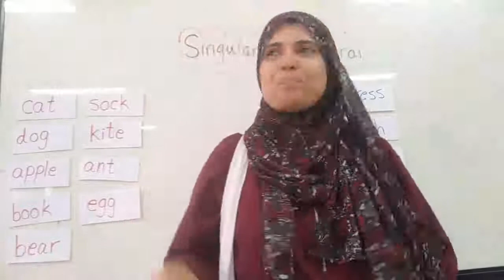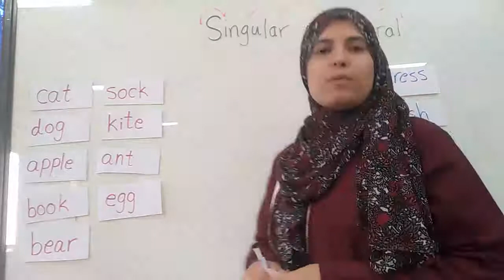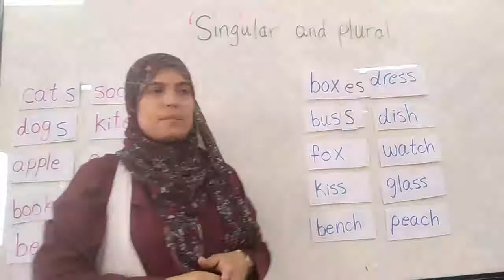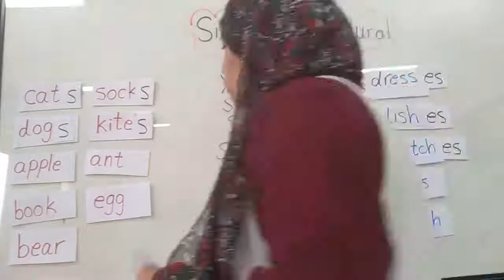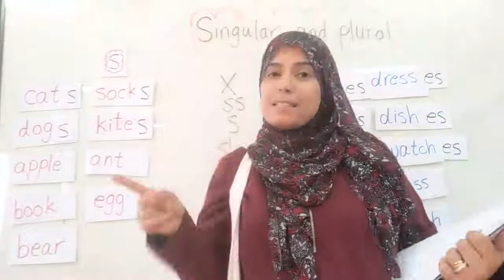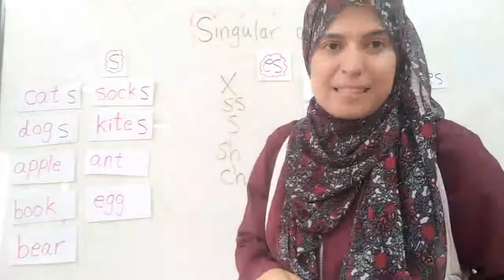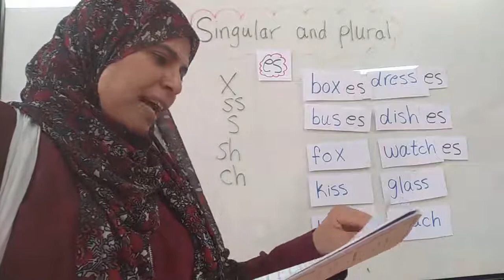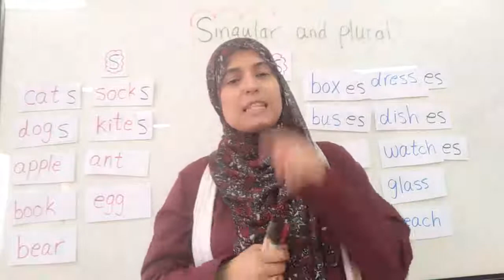Singular and Plural Nouns